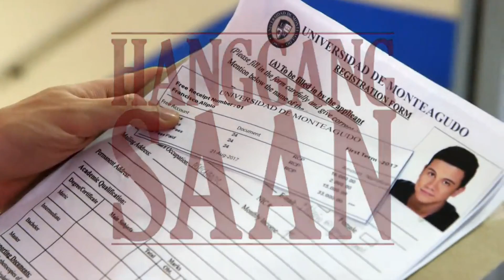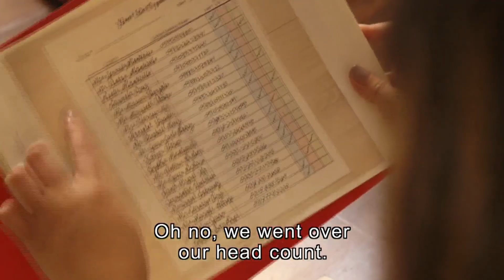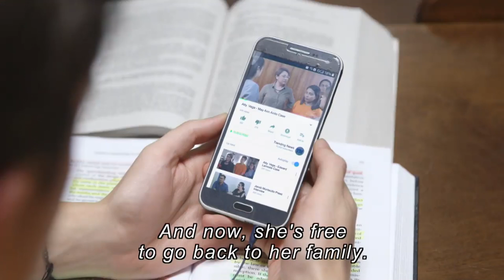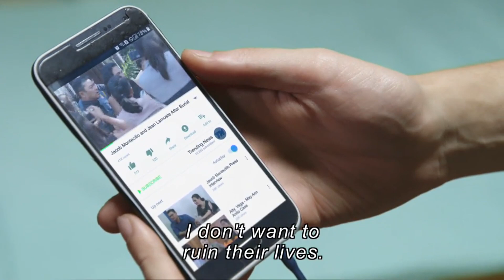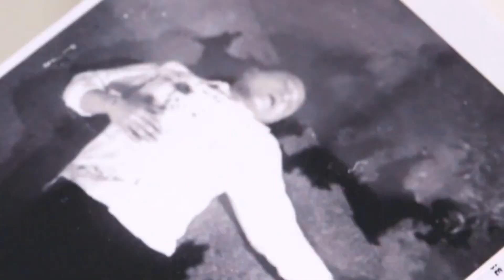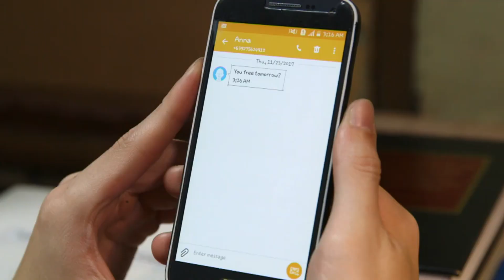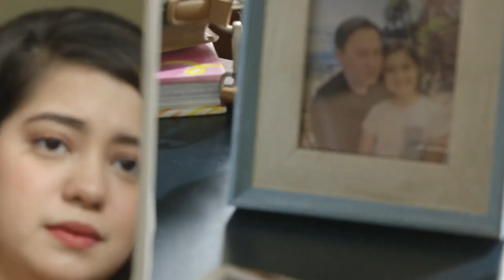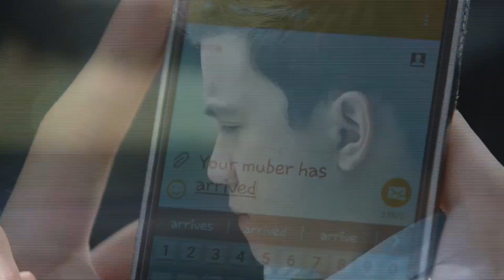[ENG SUB] Ep 10 | Hanggang Saan | Sylvia Sanchez, Arjo Atayde, Sue Ramirez